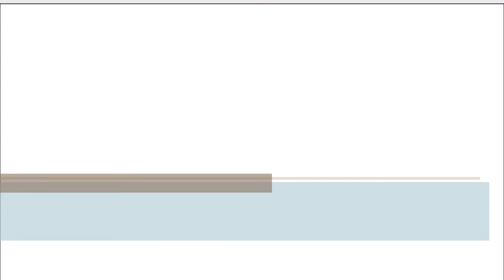Fit mit Musik Online - Folge 51 (Fit in den Tag)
Folge 51: Wackelpudding – Augentraining - Ohren zuhalten - U-Halte - Zehenspitzenstand

Mit diesen Übungen kommen Sie fit in den Tag!

Übungszusammenstellung: Petra Vatter
Wissenschaftliche Beratung: Stephan Berg

Es handelt sich um allgemein gängige Übungen.

Die Reihe "Fit mit Musik Online" vermittelt Musikern, wie sie sich mit einfachen Übungen physisch und psychisch fit fürs Musizieren halten können. Viele der Übungen eigenen sich natürlich auch für Nicht-Musiker. Die Videos erscheinen jeweils zum Monatsersten auf dem YouTube-Kanal der Stiftung Schloss Kapfenburg.

Ideen, Anregungen und Wünsche für die kommenden Übungen des Monats können Sie gerne per Mail an vatter[at]schloss-kapfenburg.de senden.